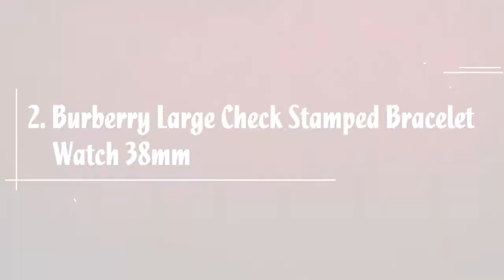Valentines Gift Ideas For Him - Top 10 Lists!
Valentine's Day is the day that awaited everyone in the world.
Are you searching for the best Valentines Gifts for him?
Think about some of the best top Valentines Day gifts ideas for her and select at least one that suits best your relationship her personality as well. If you are finding the classic Valentine’s Day gift for your girlfriend then you have to think out of the box to get her something exceptional and unique, she will be happy after getting your gift thinking of her on this romantic celebration. In Valentines Day special season we have gave the list of best Valentines Gifts for your boyfriend

Please watch our newest video: "Antalya Travel Guide: Top 10 Antalya Tourist Attraction"